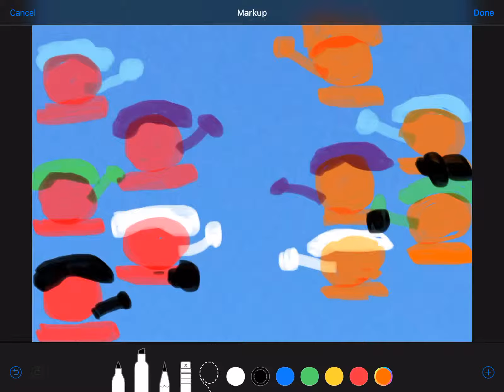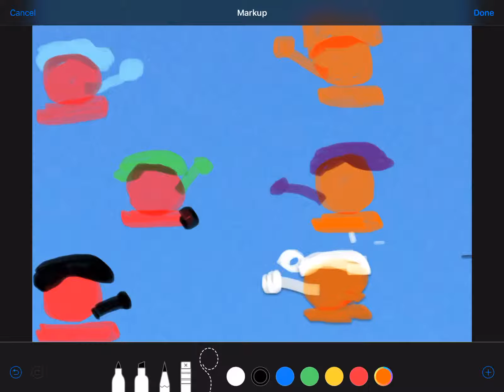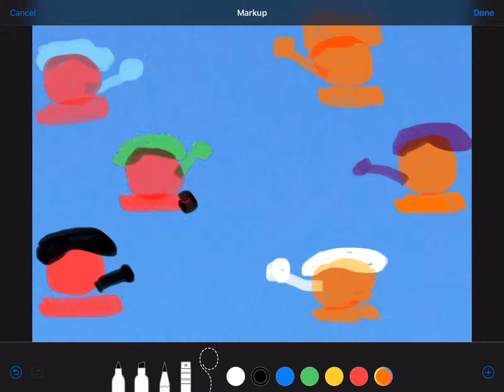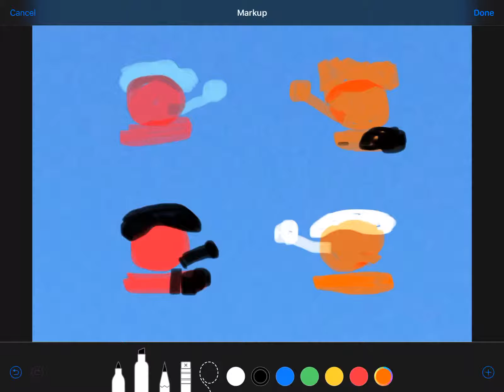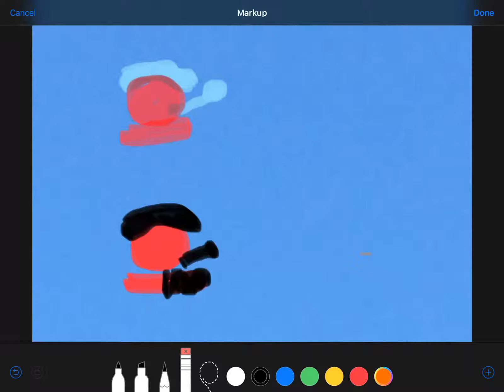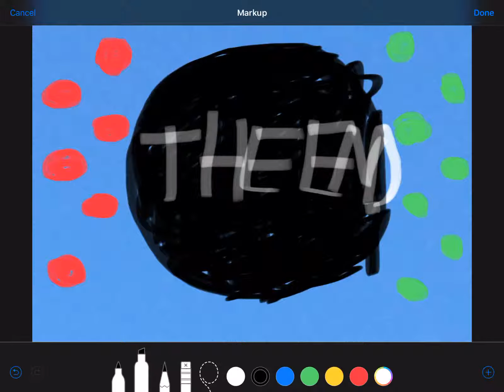RED BALLS VS ORANGE BALLS